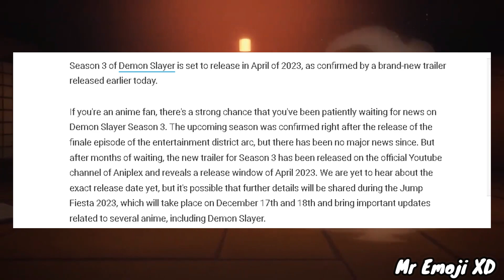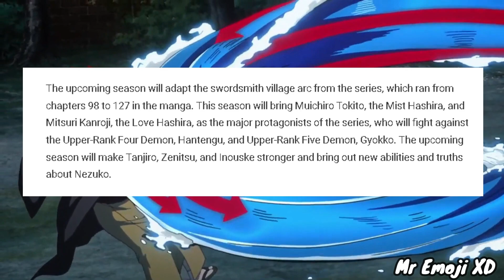Demon Slayer Season 3 Release Date News!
Demon Slayer Swordsman Village Arc Season 3 Release Schedule, New Poster, New Trailer
If you enjoyed the video
If you want any kind of videos

Kimetsu no Yaiba: Katanakaji Sato-hen,
Demon Slayer: Kimetsu no Yaiba Swordsmith Village Arc,
demon slayer swordsmith village arc anime,
demon slayer swordsmith village arc anime release date,
demon slayer season 3 swordsmith village,